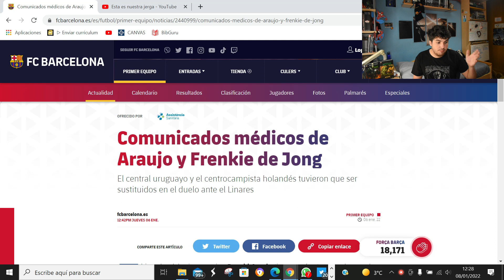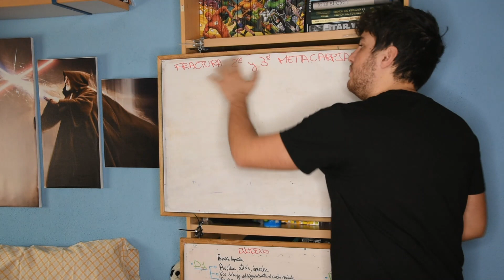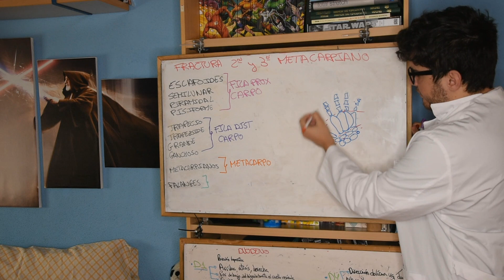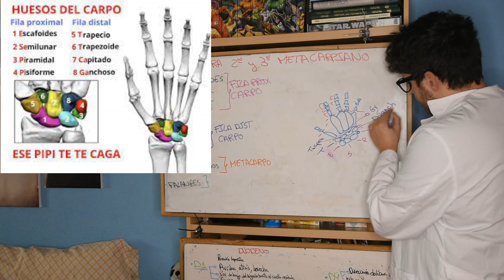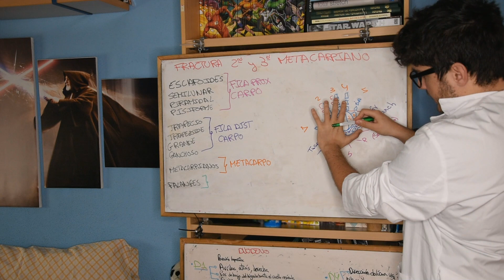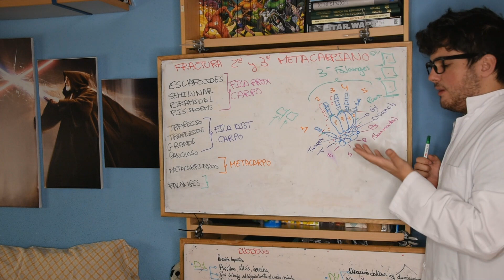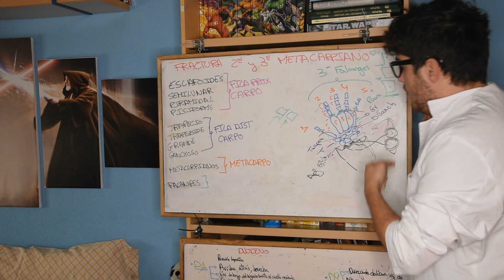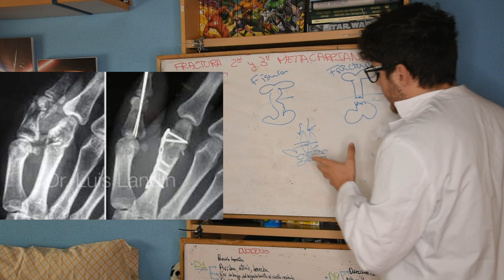LESIÓN DE ARAUJO: Anatomía de la mano. Fractura segundo y tercer metacarpiano